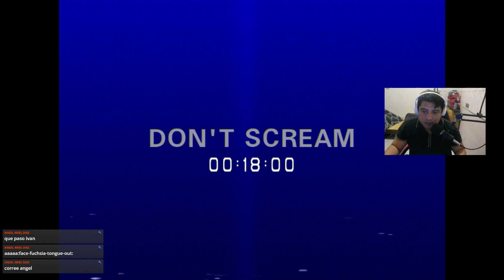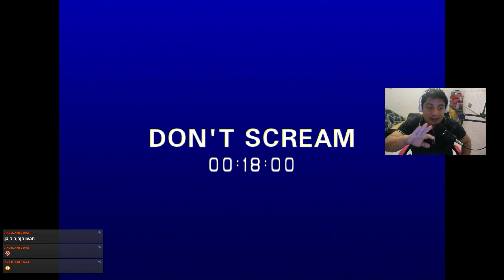ESTOY ATRAPADO EN UN BOSQUE Y ESCUCHO VOCES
** no grites **

Hola mi gente bonita, les dejo este clip de mi 1ra vez.
Si como lo leistes mi primera vez jugando dontscream Un juego de Mucho suspenso terrors y sustos Recuerda que este fragmento fue extraido de twitch así que si quieres puedes pasarte a mi canal y dejar tu follo.

= Para apoyar al canal y a la serie.